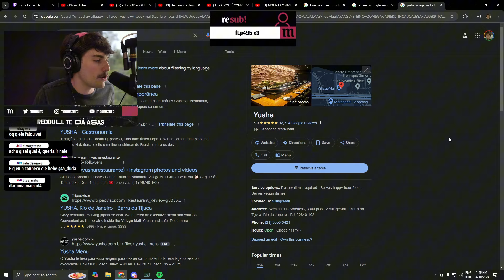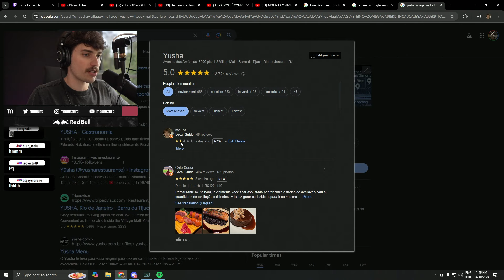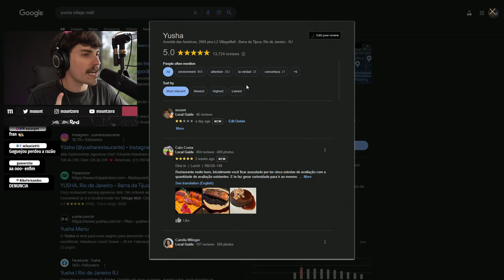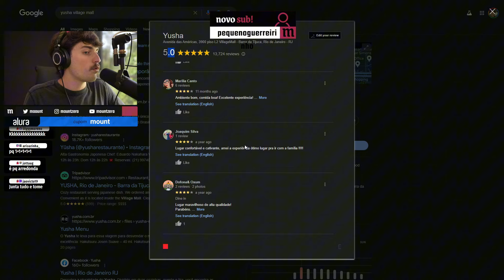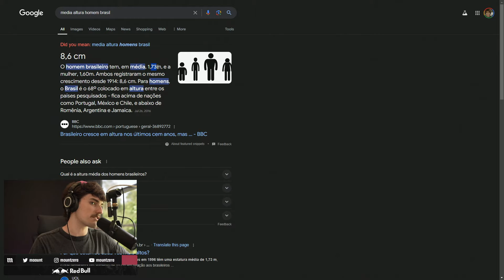MOUNT ENCONTROU COM O GEOPASCH | mount cortes